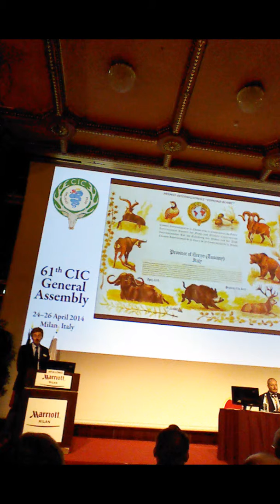61° CIC General Assembly